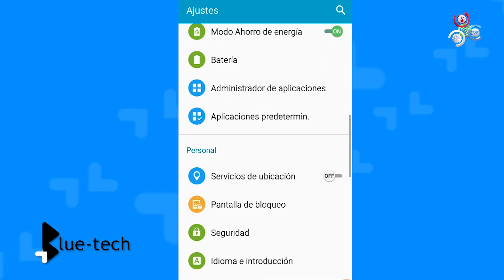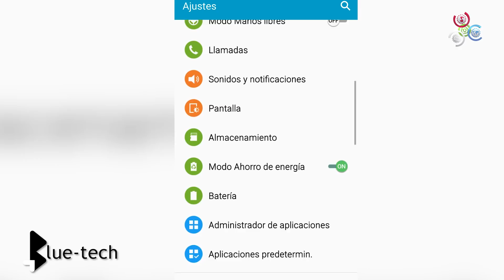Solución A Problema De Aplicación Que No Abre Ó Deja De Funcionar - BlueTech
El FC clásico o cierre forzoso de apps puede ocurrir en más o menos situaciones, pero siempre es una molestia. ¿Te aparece constantemente el error de “Se ha detenido la aplicación”? Veamos cómo solucionarlo.

Android ha ido mejorando con el tiempo para hacerse más estable, ofrecer más servicios a los desarrolladores y también para mejorar la capacidad del sistema a la hora de trabajar con decenas de apps y servicios al mismo tiempo. Los dispositivos han evolucionado en consecuencia mejorando su hardware a niveles que no imaginábamos, pero aún siguen arrastrando errores que provocan notables dolores de cabeza.

Blue-Tech: Wellington Estévez

Visita nuestro portal web Si Quieres Ver más De nuestro Contenido No Olvides Visitar Nuestras Listas En Cachicha TV.